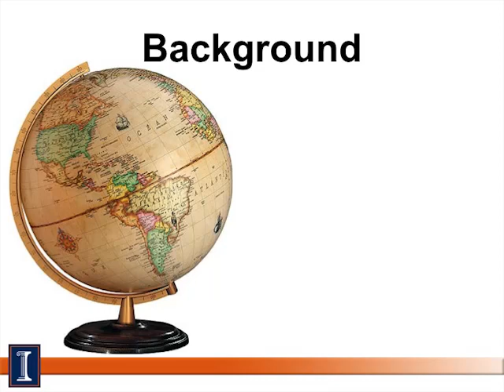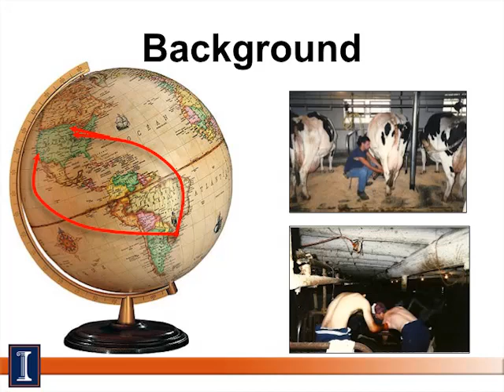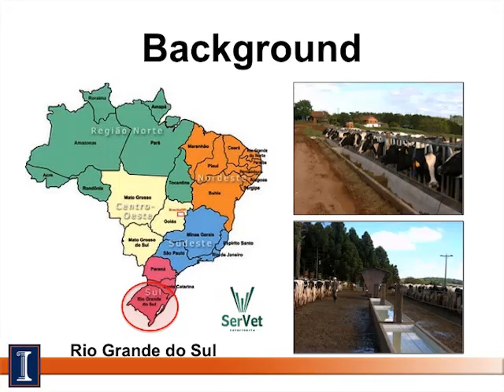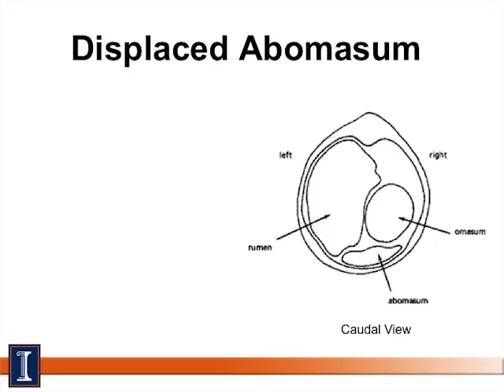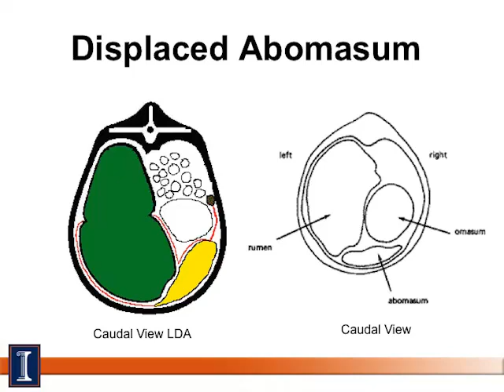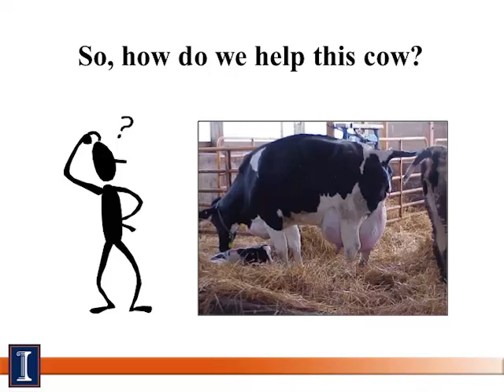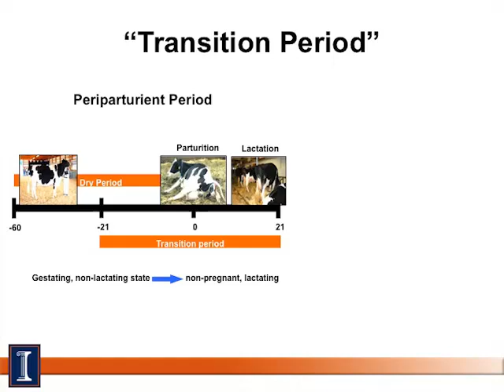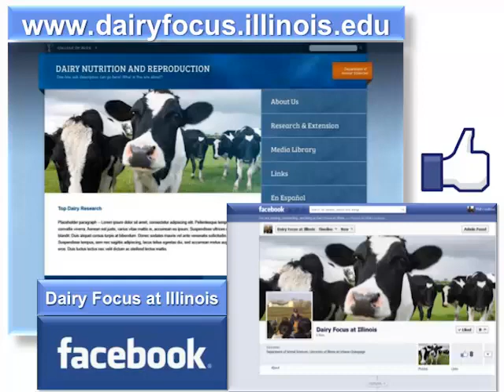Managing the Transition Cow: Introduction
Dr. Phil Cardoso, assistant professor of Animal Sciences at the University of Illinois at Urbana-Champaign, introduces his talk on Managing the Transition Cow. Dr. Cardoso introduces himself and his work, and leads into the discussion of the transition period in dairy cattle.